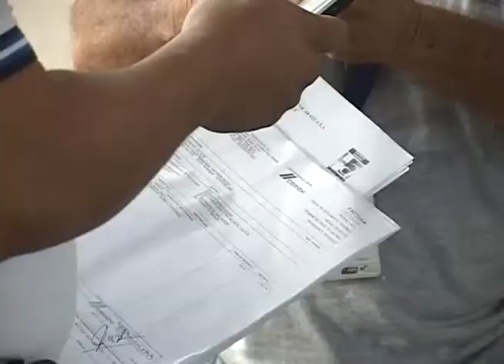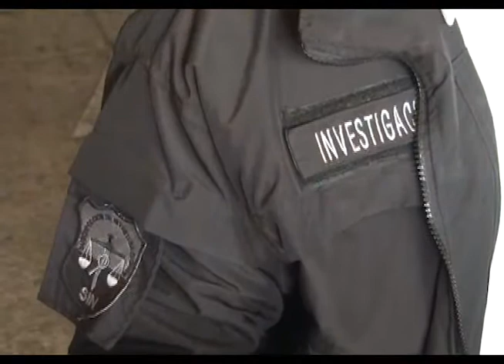PRESENTAN A CONTRABANDISTAS DE MERCADERÍA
Cuatro empleados aduaneros detenidos en un operativo a inicios de esta semana, serán suspendidos, conforme al artículo 29 de la ley especial para sancionar infracciones aduaneras.